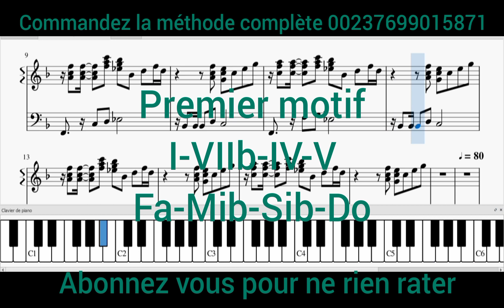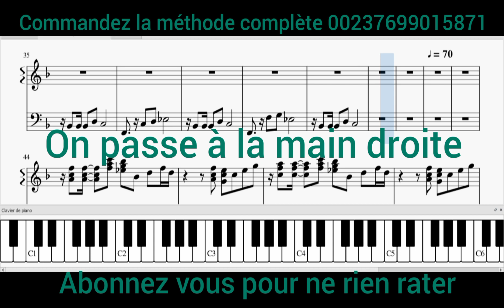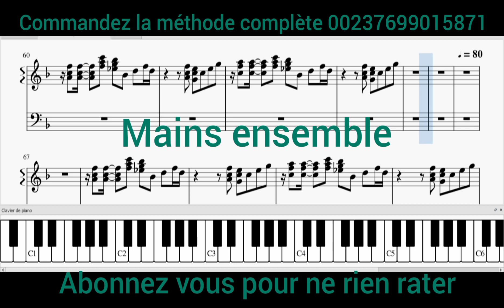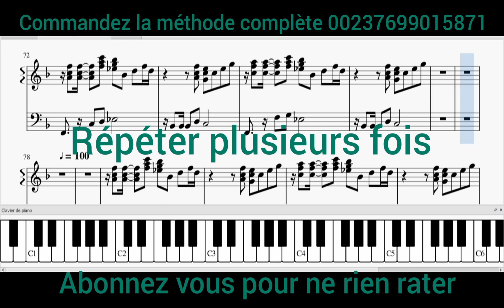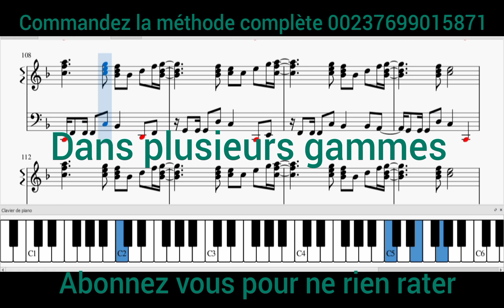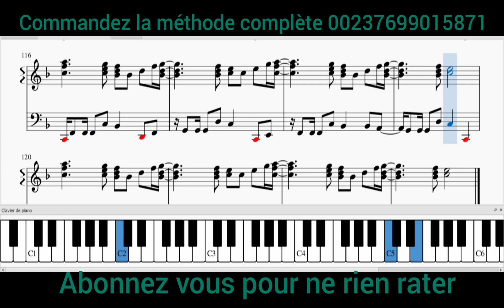ZOUCK /AFRO MAKOSSA SEBEN PIANO Instrumental TUTORIAL Music score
Commander ce cours complet? Vous voulez la partition PDF? commander d'autres cours? Changement de gamme? ou autres instruments? cours personnaliséé?

Vous etes artiste musicien ou interprete, vous voulez des transcriptions de partitions, orchestrations, arrangements,  réharmonisations, tablatures, accords, fichier midi ou mp3?

Vous voulez des cours de musique à domicile ou en visio conférence( piano, guitare, flute, solfège, harmonie, composition musicale)?

Besoin de prestations pour cérémonies, mariages, concerts?